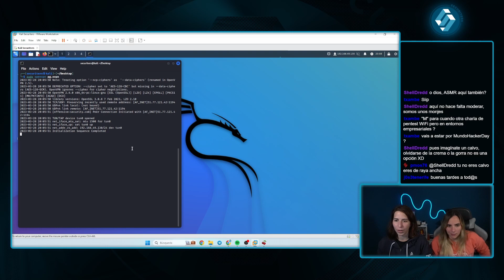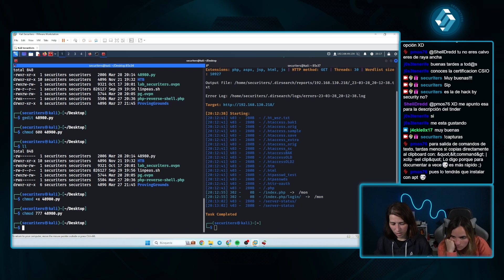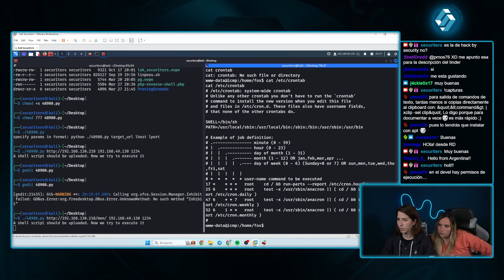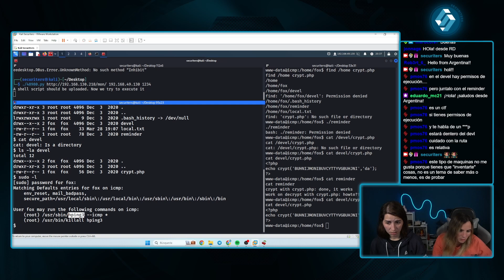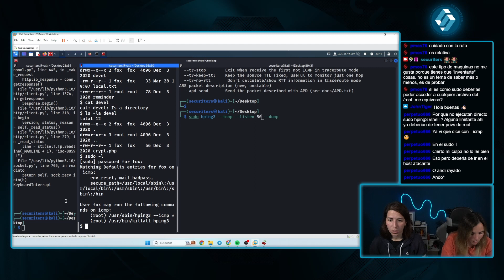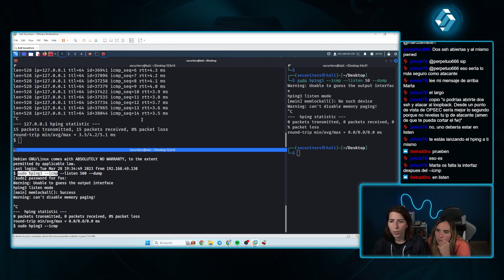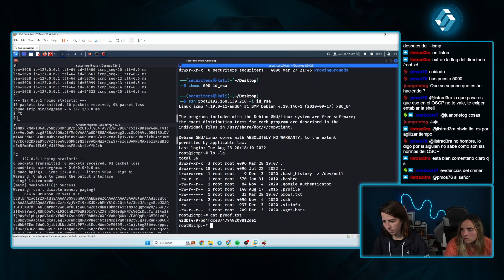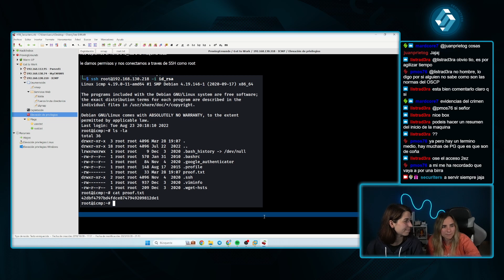Preparación para el OSCP: ICMP - Proving Grounds Machine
Resolución de la máquina ICMP de Proving Grounds, la plataforma de Offensive Security.

🙏 Si te gusta lo que hacemos y quieres colaborar de manera altruista, este es tu sitio